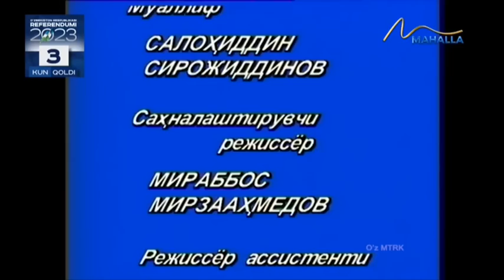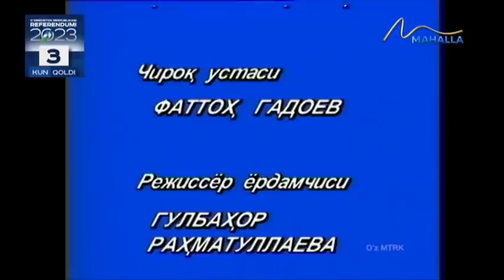Otalar so`zi | Оиласига хиёнат қилган эркак [27.04.2023]